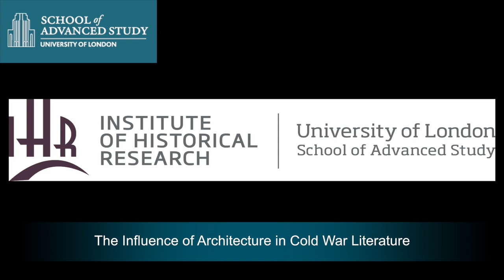The Influence of Architecture in Cold War Literature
04-11-13 Institute of Historical Research

Antonia Mackay (Oxford Brookes University & Goldsmiths University of London)

Gender and History in the Americas